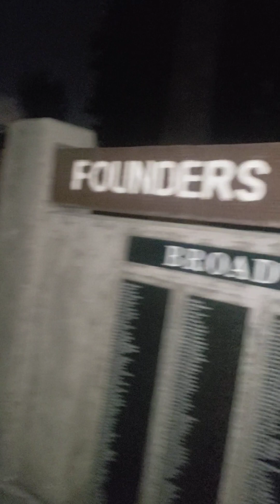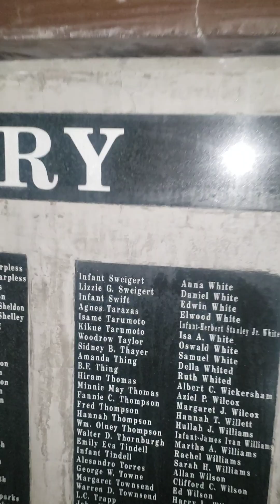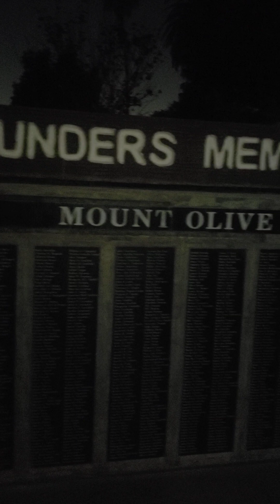dares to explore haunted